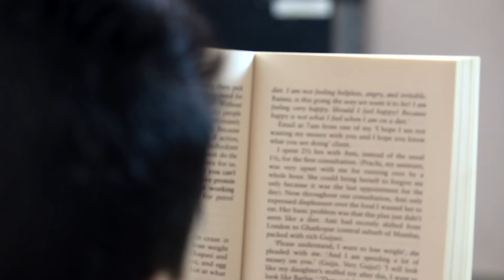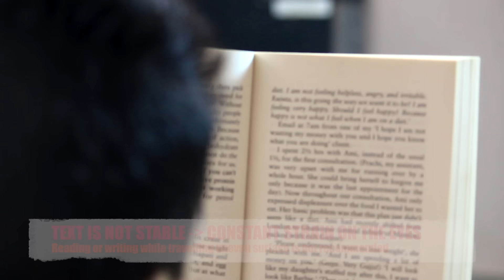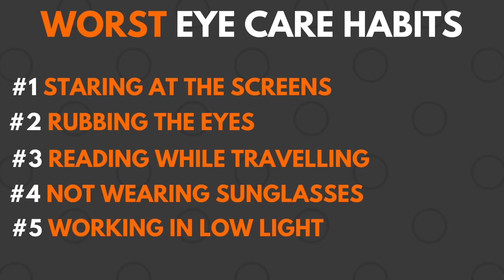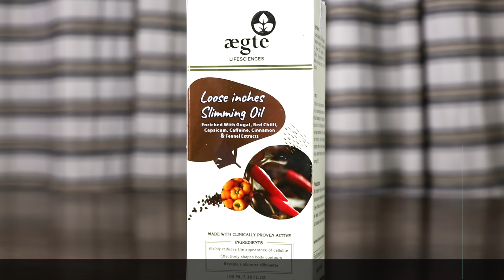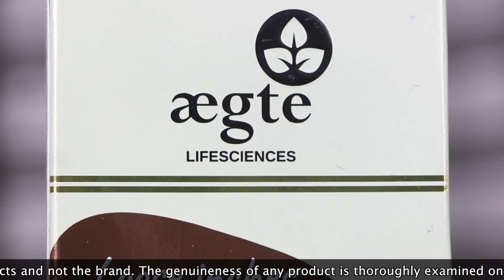Eye Problems से Permanent छुटकारा पाएं (Weak Eyesight, Dryness, Strain)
How to improve weak eyesight naturally? How to heal the eyes? How to overcome dryness of eyes, strain and weak eyesight problems naturally? आँखों की कमजोरी और आँखों की अन्य समस्याओं को कैसे सुधारें

Eyes humari body ka boht hi precious organ hai. Eyes ke bina apni life ko imagine karna boht mushkil hai. Halanki jaane anjaane hum roz aisi cheezen karte hain jisse humari aankhon ko nuksaan pohnchta hai. Isse eyesight weak hoti hai aur baaki eyes ki problems hone lagti hain. Is video ko poore dekhne ke baad aapko clearly pta chal jaayega ki kya karein aur kya na karein taaki aapko 6/6 eyesight aur sundar eyes mil sake.

00:37 - Worst eye care habit #1
01:19 - Worst eye care habit #2
01:43 - Worst eye care habit #3
02:14 - Worst eye care habit #4
02:40 - Worst eye care habit #5
03:13 - Best eye care habit #1. What are the best foods to improve eyesight?
03:59 - Best eye care habit #2. What are the best exercises to improve eyesight?
04:53 - Best eye care habit #3. Eye wash routine to improve eyesight.
05:26 - Best eye care habit #4
05:42 - Best eye care habit #5. Tried and tested remedy to soothe eye problems

FOODS & PRODUCTS RELATED TO THE VIDEO
Eye Wash Cup
Thread Mishri
Fennel Seeds (Saunf)
My Sunglasses
Fennel Seeds (Saunf)
Rock Salt
Besan for Chilla
Moong Dal for Dosa
Multigrain Flour for Roti
Red Rice
Natural Oats
Organic Ragi Flour

BEST PRODUCTS FROM WORST TO BEST SERIES

Brown Rice

28 Signs आपके शरीर में महत्वपूर्ण Nutrients की कमी है (With Natural Solution) | Fit Tuber Hindi

TRY NEW RECIPES THIS LOCKDOWN 🍛 📹

5 High Protein Recipes Muscle Building और Fat Loss के लिये (Quick & Easy) | Fit Tuber Hindi

06:48 - Video Partner - Aegte Slimming Oil

Fit Tuber